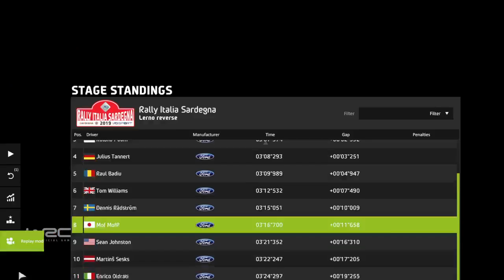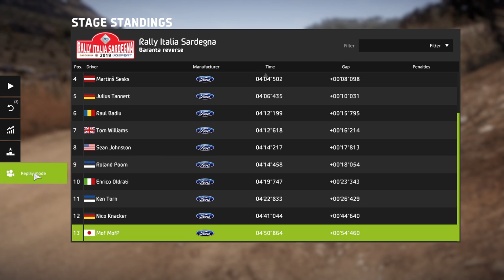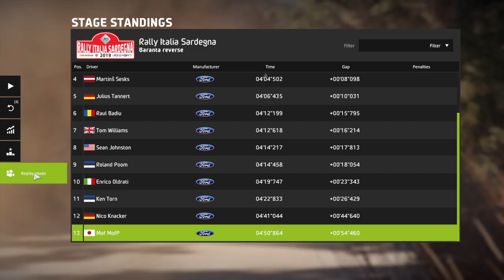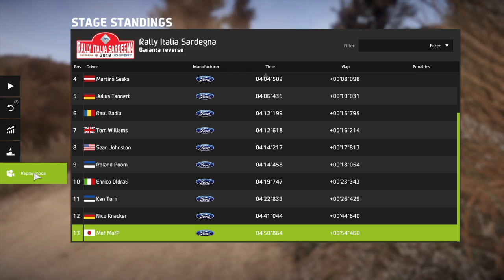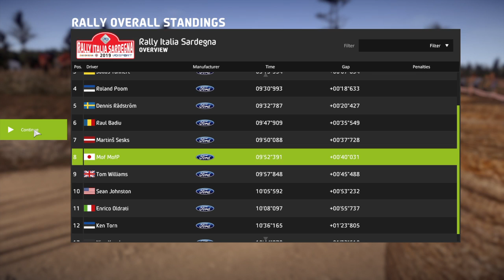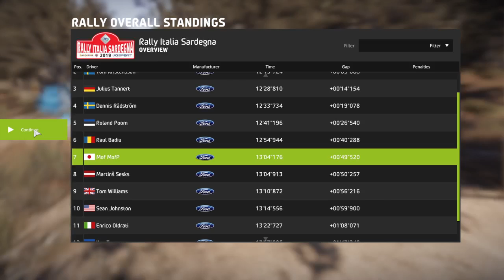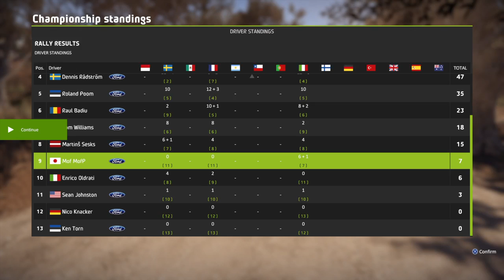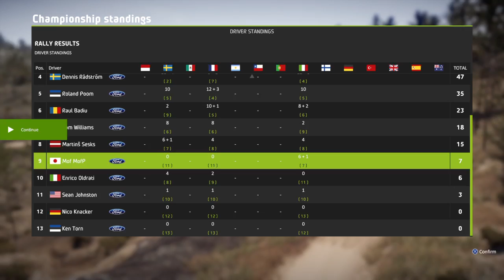WRC 8, ダートのイタリア、晴れ, SS1~SS4 ジュニアWRC シーズン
WRC8 イタリアのグラベル ジュニアWRC -- Watch live